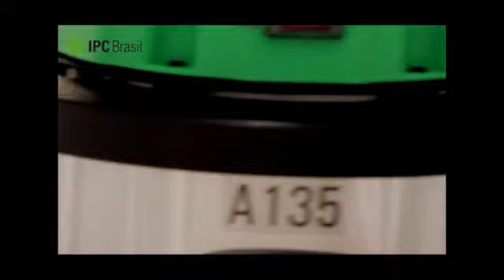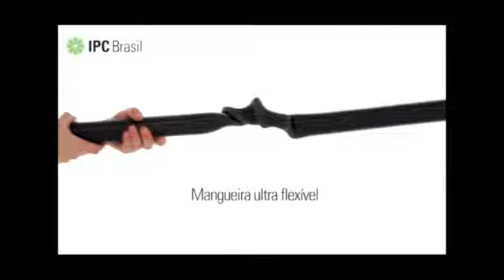IPC - Aspirador Profissional para Sólidos e Líquidos - A135